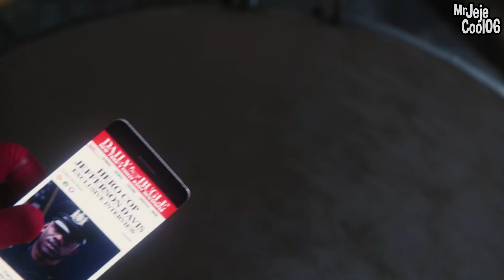🕷️ SPIDER-MAN PS4 - EPISODE 5 - Lets' Play Fr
💙 Nous aider Gratuitement !

🎮 Code Créateur : MRJEJECOOL06